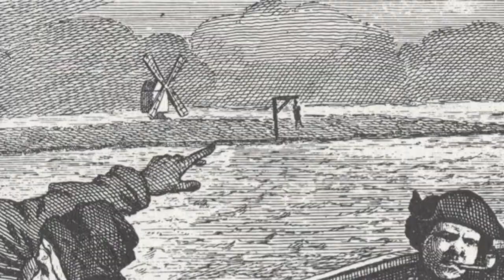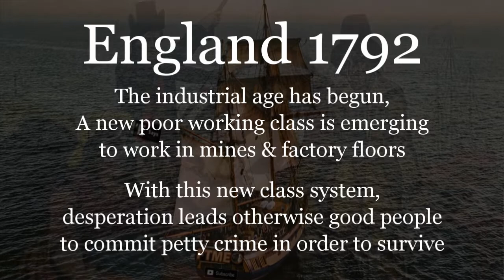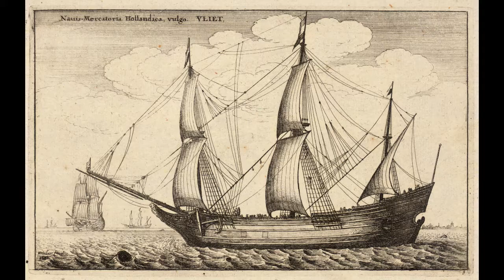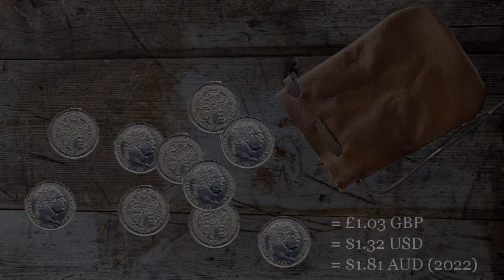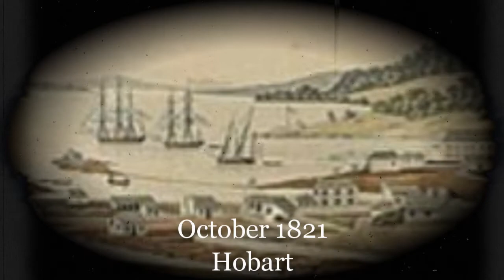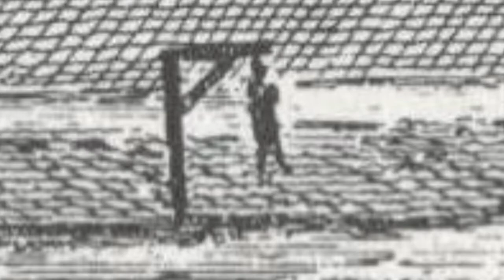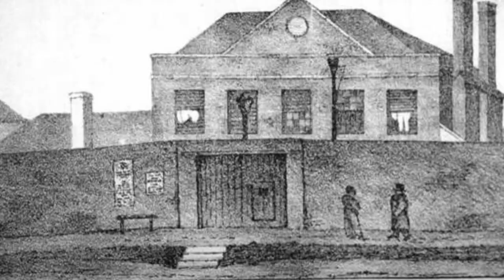Mutiny on the Cyprus (Part 1) - Who is William Swallow?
Who is William Swallow? The Cyprus? Never heard of them, it, whatever!!!
William Swallow was not William Swallow, he was however many things; a sailor, family man, petty crook, a convict of Van Diemens Land, escapee, mutineer... pirate???
William Swallow, if that is even his name, lived a life of cyclic good luck followed by bad luck, over and over repeat! But he lead an interesting existence nonetheless and kept all those around him guessing as to what he was planning next. Never has such a convict set foot on Australian shores and floated over Australian waters and beyond.
If you thought you had an exciting life on the edge, then you haven't heard the tale of William Swallow.
Threads from E Says has heard the story of this man who is easily one of Australia's most colourful characters from our dark convict past and wants to share his story to all who love a good yarn. If Ned Kelly was our national antagonist on land, then let William Swallow be the antagonist of our seas, after all, our land is girt by sea.
Part 1 cover William's life from his birth in England 1792, to his 37th year and what adventures did he have forced upon him!
If you enjoy this video please hit the like, leave a comment, subscribe and share with as many people as possible and look forward to Part 2, I assure you the story has only just begun.

Threads

'E Says

facethemusicentertainment